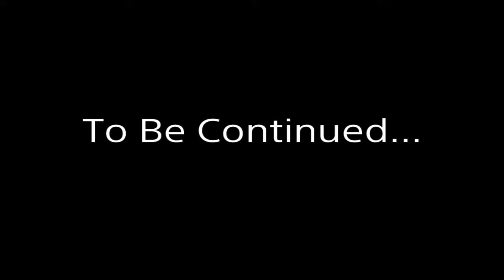The Story of Mortal Kombat X - Johnny Cage Part 1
Chapter 1
Johnny Cage
Part 1